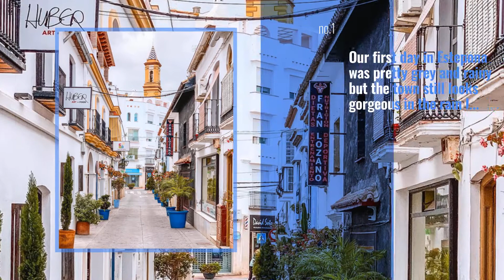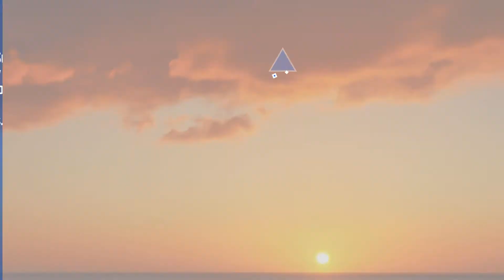Top 10 viveandalucia Instagram Posts | January 2020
Our first day in Estepona was pretty grey and rainy but the town still looks gorgeous in the rain I mentioned some of my favourite streets in my post yesterday (check it out if you missed it) and this is one I mentioned - Calle San Antonio. I love this street for the glimpse of the church tower

This church is known in full as Parroquia de Nuestra Se ora de los Remedios’ or in English, Parish Church of Our Lady of Remedies’. Our lady of remedies is a title of the Virgin Mary (she has a fair few tbh) and other places with a church of the same name include Cholula in Mexico, Olutanga Island in the Philippines, Estremera in Spain and there is even a similarly named church (with gorgeous architecture actually, I looked it up ) on Saipan, one of the Northern Mariana Islands.

I also wanted to mention some of my favourite food and drink spots in Estepona too since one was on this very street! Save this post for food and drink recs when you visit
 Darcy’s Delicatessen - delicious tapas! The owners are lovely and they also have great wine too.
 La Casa de Mi Abuela - amazing steakhouse! Huge portions, good value for money and delicious Argentinian steaks
 Caf de Theresa - great coffee and delicious toasts. The other dishes looked great too! Run by a lovely Dutch lady
 Pasteler a Honore - French style patisserie offering delicious pastries and cakes! Also they have excellent coffee
 Granier - great spot for cake and/or a bocadillo (sandwich). The cherry cake was so good
 L o Beach - nice beachfront bar. Cheap ca a (small beer)
 Manila Cafe Bar - great cocktails!! The Espresso Martini was great and @robert.blackburn recommends the mojito

There are a few other places on my list for our next visit so if you’ve been to Estepona, let me know where else we should go!

Do you like to try lots of different restaurants and cafes when you travel? Or do you try to keep to more of a budget and cook in your hostel or apartment if you can?

Also Watch:
New York Times Travel News: How much are you actually supposed to tip your hotel's housekeeper? $5 a day, or "the price of a

Culture Trip News: On Friday 31st January, Culture Trip and @TutankhamunLondon will take over London's @Saatchi_gallery

TRAVEL CULTURE News: Swipe to see the REAL LIFE Jungle book How amazing is this? Purley talent! : @shaazjung

Discover Earth News: Rising above the clouds, the 2518 m summit of the dormant volcano (Mt. Taranaki) is a challenging

Live To Explore News: Navigating China in different perspectives. Is China in your bucket list? Photos by @heykelseyj